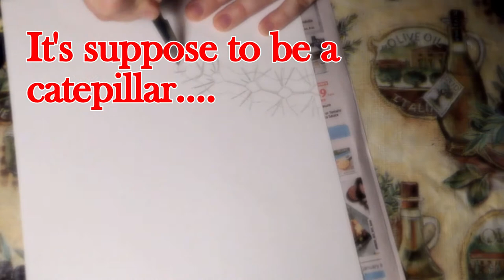Caterpillar Eating Leaf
I am a stay at home mom of two beautiful boys. Through endless diaper changes and late-night feedings, I am exploring my passion for art. Watch as I explore new techniques, such as homemade stencils, sponge art, and much more. Please bear with my lousy camera angles. I'm still learning!

I consider myself an amateur artist. If you like this painting and would like to purchase it, please consider visiting my Etsy shop. I hope you find something you like: